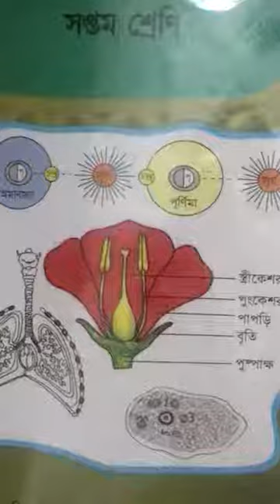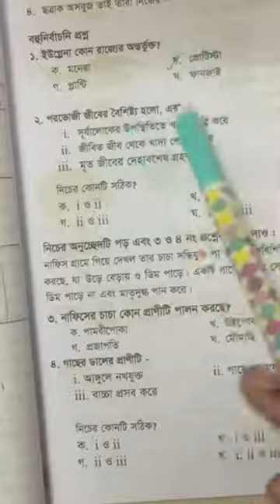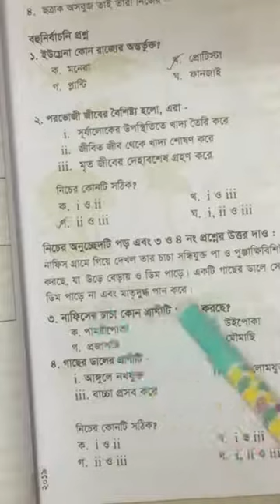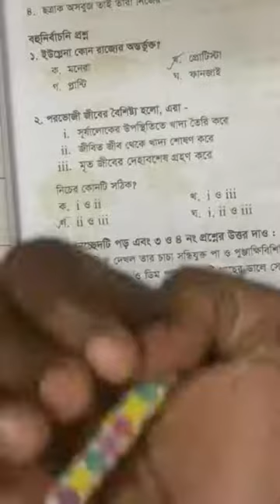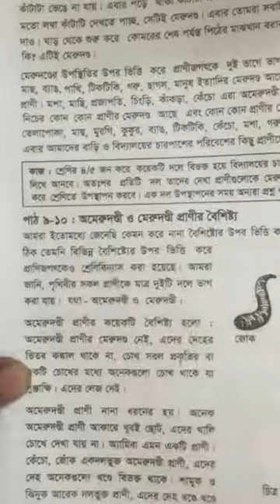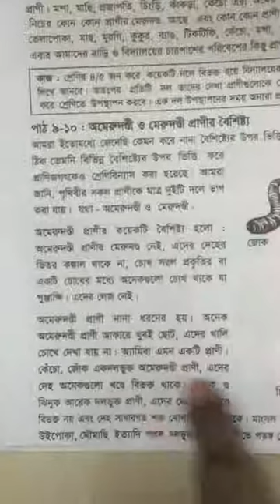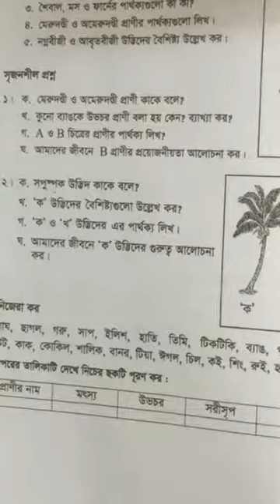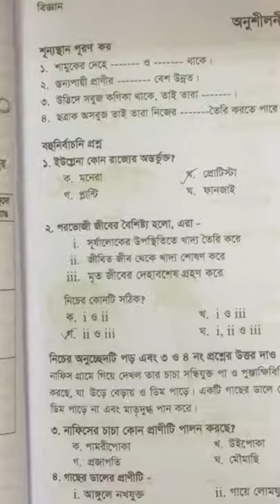Rumana Akther ,Class-6, Sub-Science, Date-04-03-2021